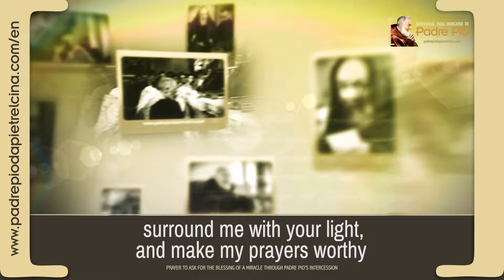Prayer to PADRE PIO to ask for and Experience a MIRACLE ᴴᴰ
Prayer to Padre Pio to ask for the Blessing of a Miracle † Prayer to ask for and experience a Miracle, in a Time of Urgency, through Padre Pio’s intercession
How to ask for a miracle in a time of urgency – Recite this prayer with a pure heart and sincere repentance to ask for the blessing of a miracle through Padre Pio’s intercession
🙏 Miraculous Prayer to Padre Pio for Urgent Need
Padre Pio, come to my aid - I know that your heart is moved seeing me overcome with pain and desperation. And so, Padre Pio, I implore you to receive this prayer that I may have the blessing of a miracle for (express your request).

0:07 The Miracle Prayer to Padre Pio